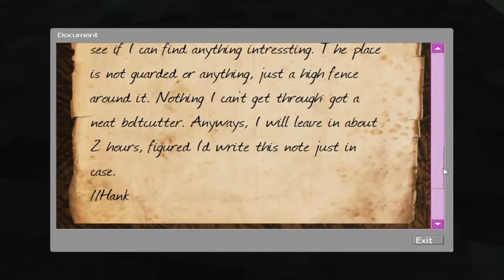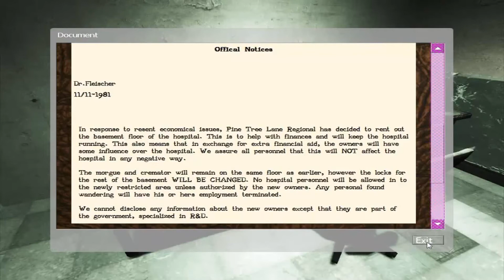Illektrolab - Speaking Code [Club Mix]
Promo Use Only ! No Copyright Infringements !
Welcome !! Tk U 4 watching us !!